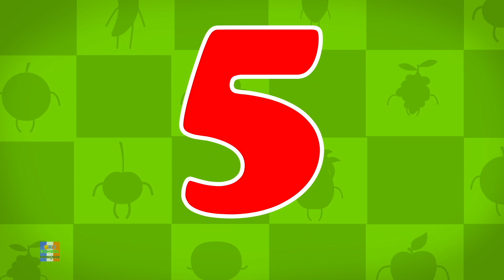Roues sur le bus | Vidéos animées | Poèmes pour enfants | Comptines en français | Préscolaire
Bonjour les enfants, cadeaux préscolaires, vous êtes ici pour faciliter votre temps d'étude avec cette chanson amusante j'espère que vous avez apprécié cette vidéo.